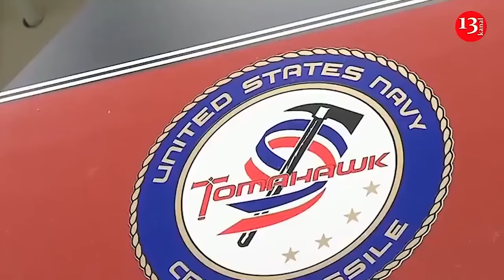Putin places flowers at Red Square monument as Russia marks Unity Day